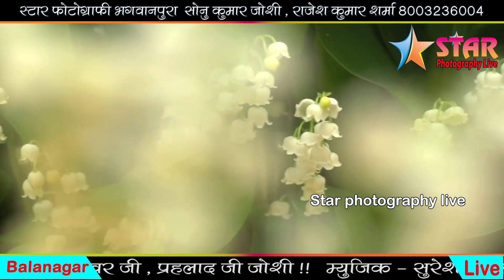मंगलवार सुपरहिट भजन // सिया राम जी का डंका लंका मे बजवा दिया बजरंग बाला ने // स्वर - विनोद सिखवाल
Rajasthani Bhajan // सुवा भाई रे // Suva Bhai Re // गायक गोपाल दास वैष्णव//Viral Rajsthani BHajan //
निर्गुणी_भजन पहली बार ऐसा भजन जो आप सुनकर सुवा बीरा और बेटा अम्बुलिया री पाल
@Sp Music Official
@Baba NRG Music & Films Studio - LIVE
@NR Music & Films
@Kalash studio and films
@RMC Mayur Music
@RMC Live HD
@Charbhuja Live Kaliyas
@BAJRANG DIGITAL LIVE COVERAGE
@ASB FILMS BHILWARA
@BALAJI FILMS RAJSAMAND  @Rajasthani Media Official
@T-Series official
@PR LIVE COVERAGE
@Komal Music And Film
@bheru puri official

ऐसे नए-नए एचडी क्वालिटी के वीडियो देखने के लिए हमारे चैनल को लाइक सब्सक्राइब ज्यादा से ज्यादा शेयर करें और घंटी जरूर बजाएं ताकि आपको अगला नोटिफिकेशन बहुत ही जल्द मिल सके